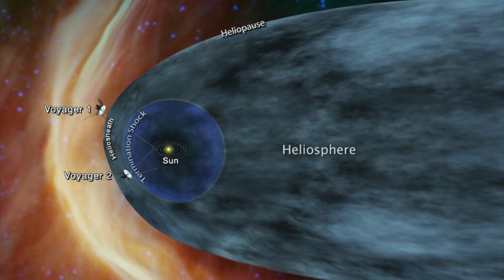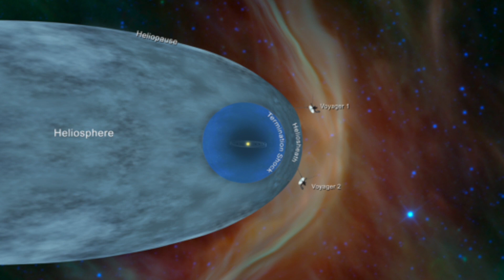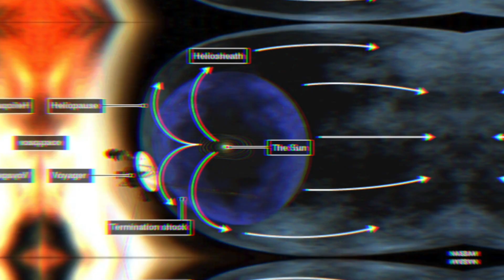Una sonda spaziale NASA ha scoperto un muro enorme ai confini dell'universo!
L’universo ci affascina non solo per la sua infinita grandezza. Dentro l’universo c’è posto per innumerevoli pianeti e corpi celesti che superano di gran lunga la nostra immaginazione per il loro numero. È, tuttavia, ancora vera la teoria dell’infinità dell’universo? Le scoperte delle sonde spaziali NASA New Horizon e Voyager 2 possono farci pensare all’idea generale accettata di un universo senza confini. Ma cosa hanno scoperto di preciso le sonde spaziali nella vastità del cosmo? Insieme a te, vorremmo andare fino in fondo alla faccenda.